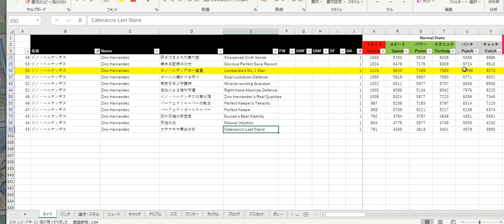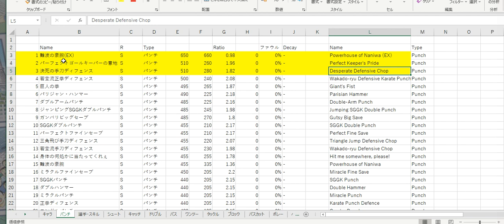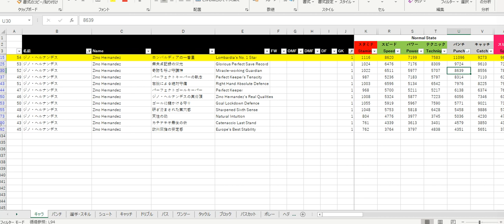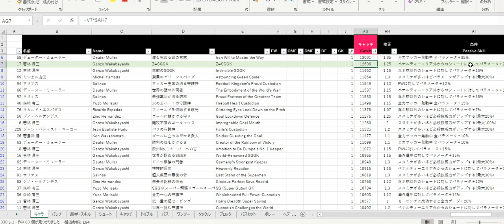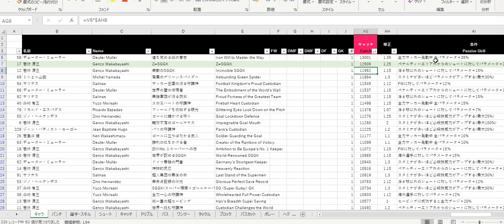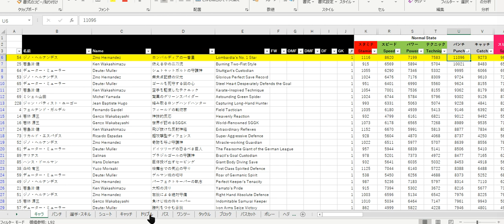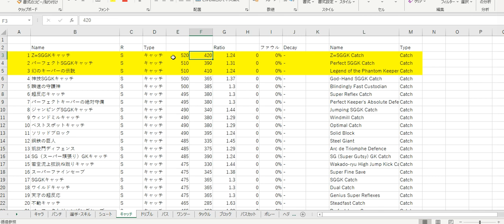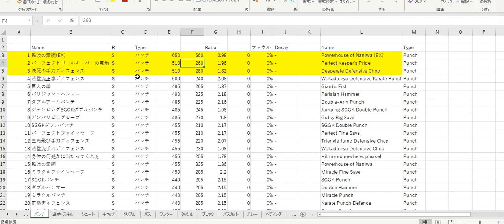The Best Goal Keeper (By 20210131) - Captain Tsubasa Ranking #17